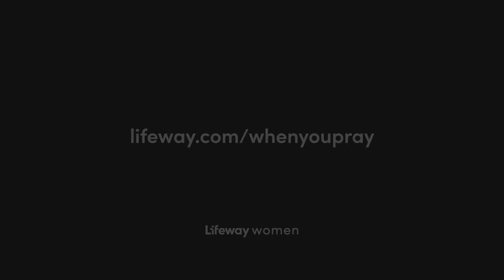God Is Good All the Time Jackie Hill Perry When You Pray Bible Study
In this 7-session study, join Kelly Minter, Jackie Hill Perry, Jen Wilkin, Jennifer Rothschild, Jada Edwards, and Kristi McLelland to study prayers in the Bible that can inspire your own. You’ll learn that God welcomes your praise and lament, your thanksgiving and intercession. You’ll see examples of how to pray when you’re alone and when you’re gathered with others. Above all, you’ll notice there’s no one right way to pray. As you draw near to God through prayer, you’ll find your faith strengthened and your heart united to Christ.